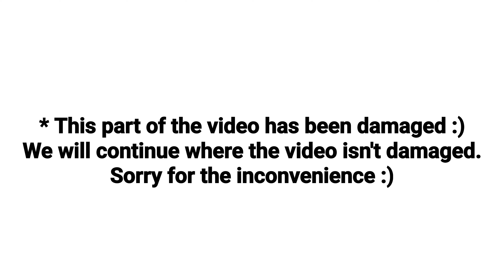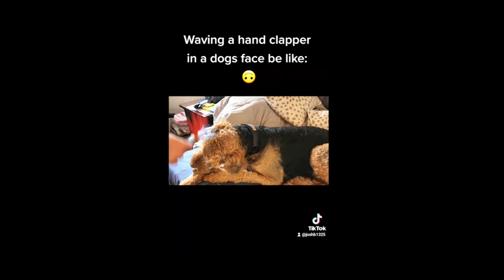The Special Olympics Show